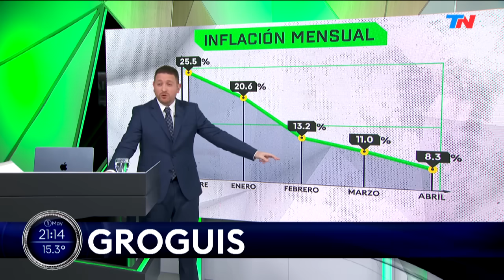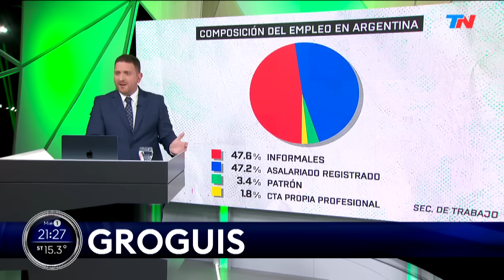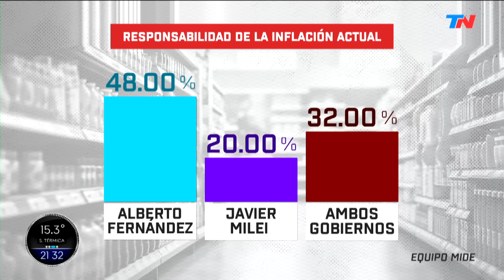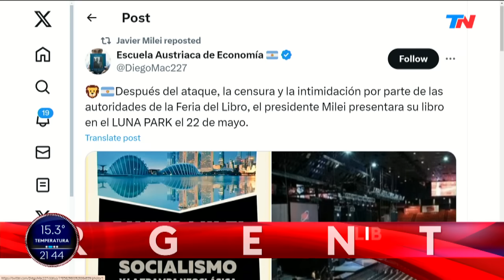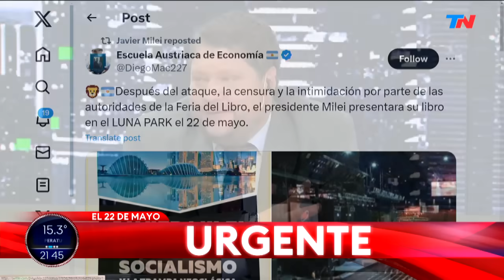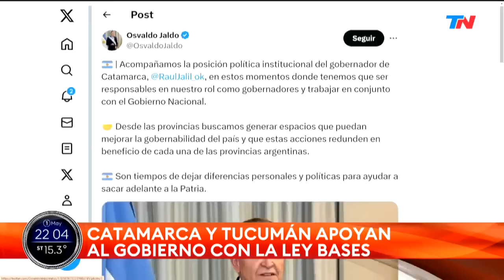¿LA VES? (Programa completo del 01/05/2024)